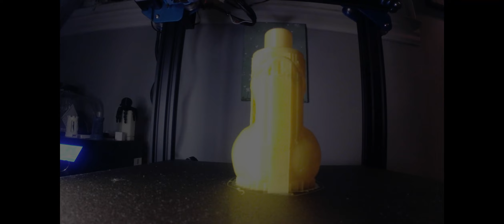Top Hat Rubber Duck 3D Printed On Creality CR-10 V3 Clavius3D PLA Filament Subscription Box Ontario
File

Filament Clavius3D Yellow PLA
January's PLA Filament Subscription box